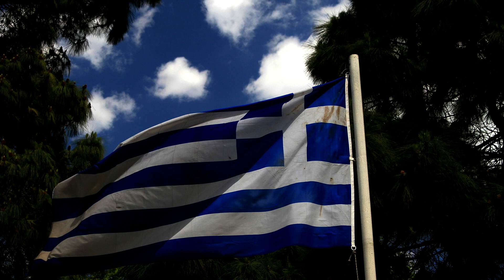Exploring Piraeus, the Gateway to the Aegean Islands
Join me on a journey through Piraeus, the bustling port city located just south of Athens. From ancient ruins and picturesque marinas to vibrant markets and delicious local cuisine, Piraeus has something to offer every type of traveler. Discover the best things to see and do in Piraeus, and get a taste of the unique culture and history that makes this city so special.

All music & photography by Karsten Hamre